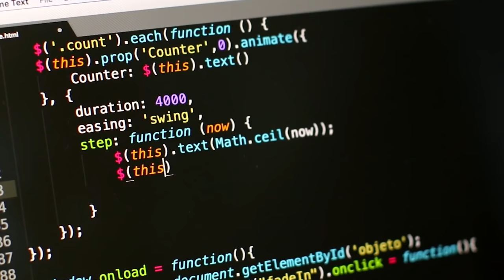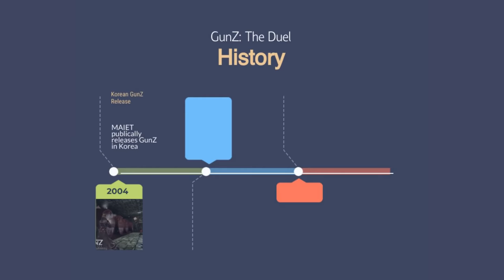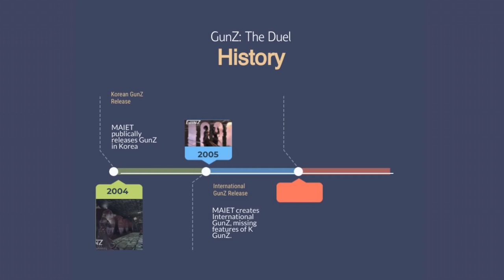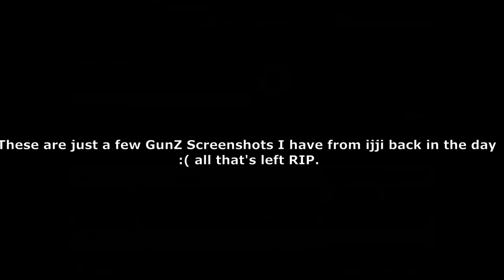This game could've been the best eSport ever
GunZ: The Duel will ALWAYS be the game that meant the most to me. It was so ultra competitive, formed some of the best friendships of mine, and many lives, and should've been the greatest and biggest eSport of all time. In this video we cover the basics of the game, it's competitive scene over the years, and why it never exactly worked out for this game.

GunZ was created by MAIET in 2003/4 and was purchased by MasangSoft more recently. The game's IP isn't dead, but it's certainly on life support, it's very, very close to death.